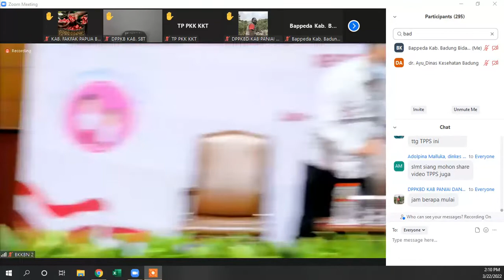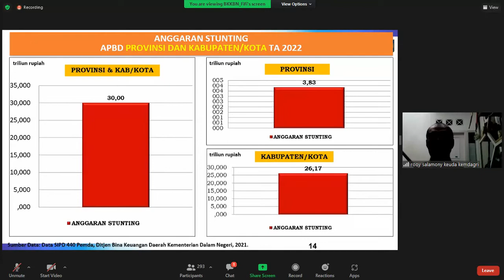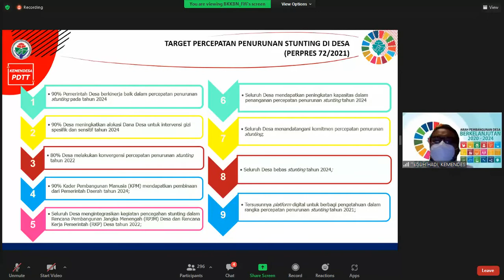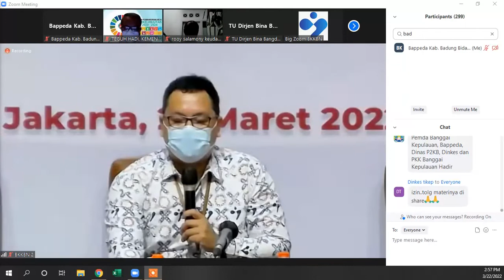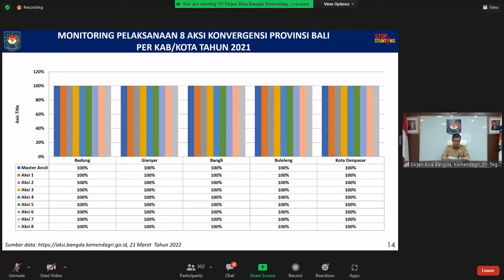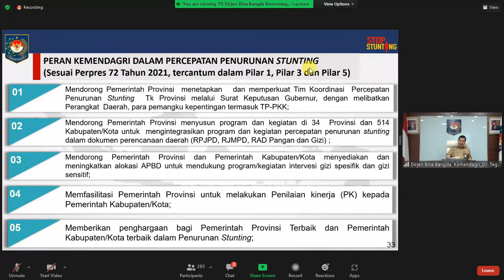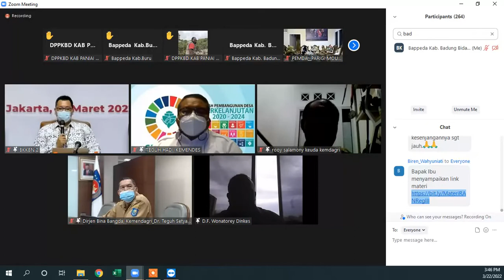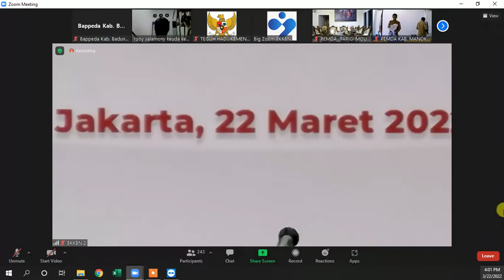Sosialisasi Rencana Aksi Nasional Percepatan Angka Stunting Indonesia (RAN-PASTI) sesi 2